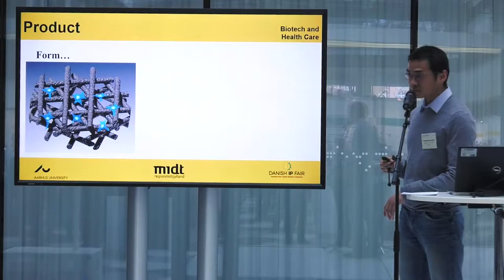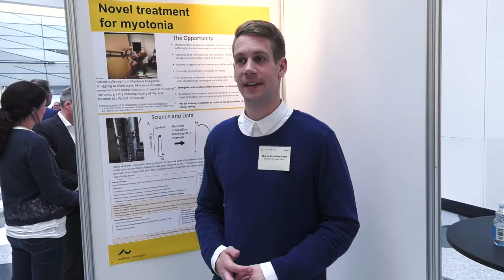Danish IP Fair 2017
Organized by all Danish Universities, University Hospitals and Regional Hospitals
Danish IP-Fair 2017 presented a unique collections of inventions and technologies from all Danish Universities, University Hospitals and regional Hospitals. For the first time including their IP in one shared exhibition.

By bringing together companies, investors, entrepreneurial researchers and university business developers, Danish IP-Fair 2017 was a day of high-level networking through pre-scheduled partnering meetings and an open IP poster environment.

More than 100 technologies where presented covering the areas of:

    Digital and ICT
    Energy and Environment
    Advanced Material and Technologies
    Biotech and Health Care